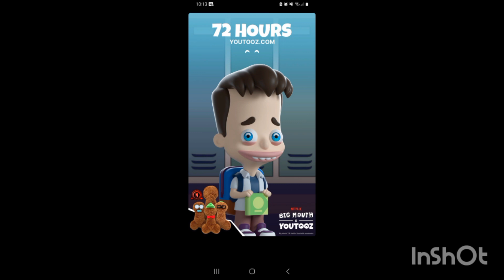Youtooz News 19/10/2023